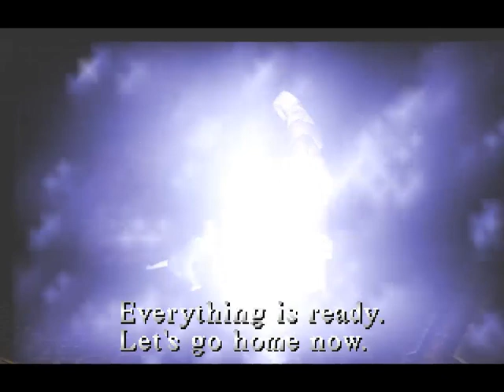SILENT HILL PARTE 16 - LIBERA TU FURIAAAAAAAAAAAAA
AAAAAAAAAAAAAAAAAAAAAAAAAAAAAAAAAAAAAAAAAAAAAAAAAAAAAAAAAAAAAAAAAAAAAAAAAAAAAAAAAAAAAAAAAAAAAAAAAAAAAAAAAAAAAAAAAAAAAAAAAAAAAAAAAAAAAAAAAAAAAAAAAAAAAAAAAAAAA